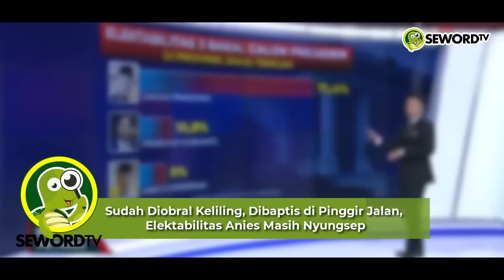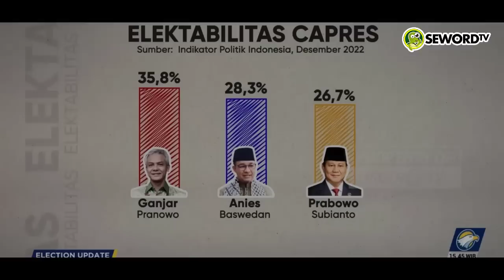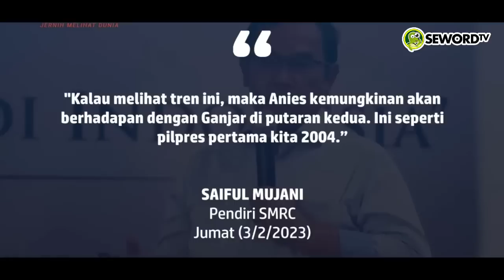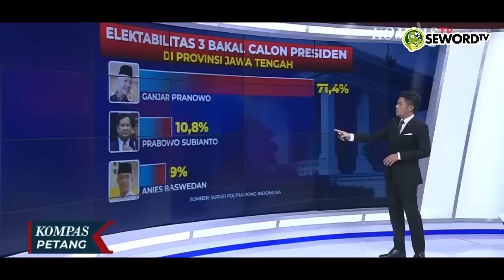NGENESSS!! YOHANIES SUDAH DIOBRAAL KEMANE - MANE, EH ELEKTABILITAS MALAH MAKIN NYUNGSEP??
Ditulis Oleh: Manuel
Sudah Diobral Keliling, Dibaptis di Pinggir Jalan, Elektabilitas Anies Masih Nyungsep

Saya bingung sama tim suksesnya Anies. Saya bingung sama bagaimana tim pemenangan Anies yang disebut koalisi perubahan, melakukan strategi mengangkat elektabilitas si Yohanes Baswedan. Saya mau ngomong elektabilitas saja jadi kadang kepeleset jadi “Jelektabilitas”. Mereka bisa ngangkat-ngangkat nama Anies. Sudah diobral keliling pakai jet pribadi, bikin pencitraan murahan sampai dengan dibaptis di pinggir jalan, elektabilitas masih nggak terangkat. Terlalu sibuk naikkan nama Anies, lupa naikkan elektabilitas yang jelek. Kenapa?